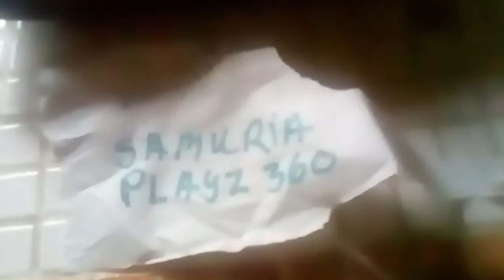Shout out to samuria plays 360👦